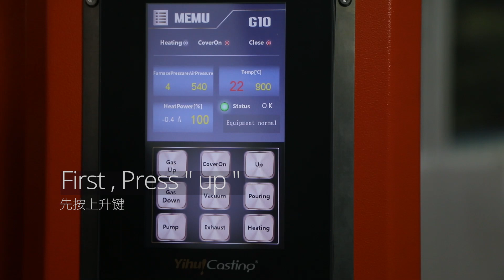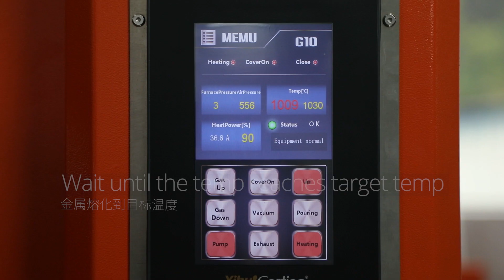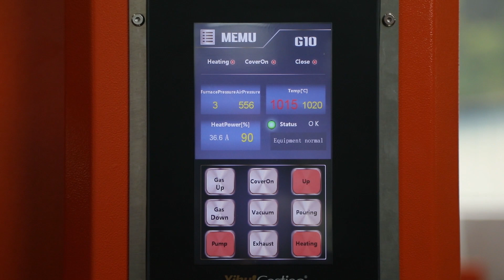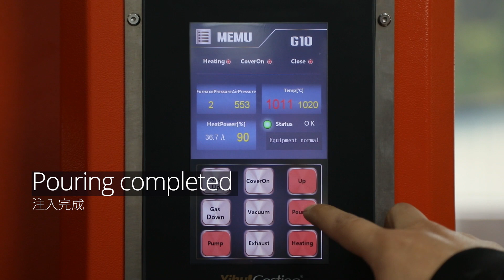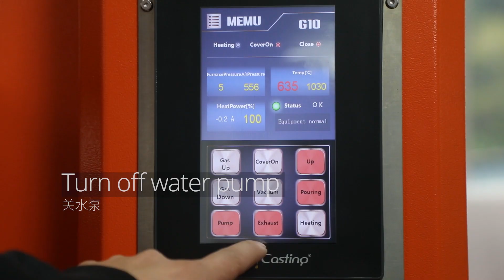G5/G10/G20 Granulation Machine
Yihui Casting yihuicasting brand vacuum granulation machine, finished granules are shining, round, and even size